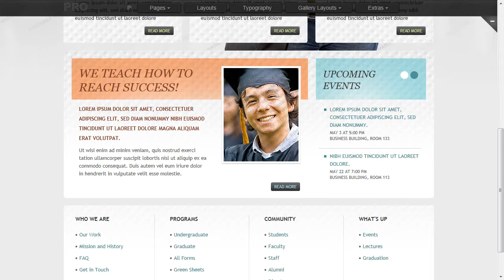Knowledge Center Website Template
Knowledge Center Website Template is a pre-made professionally designed web template to showcase your product or content in a unique way. This template is designed with user experience and usability in mind.